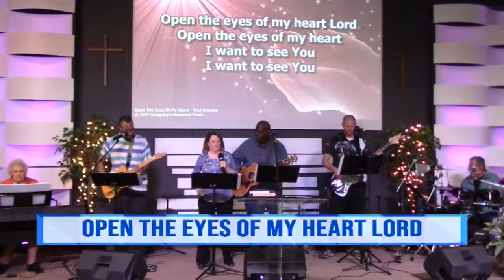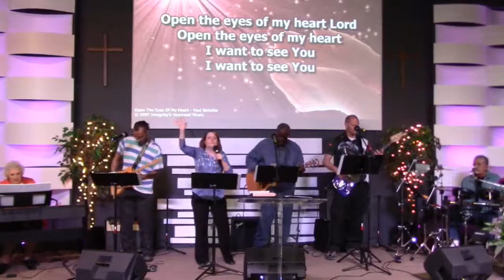Revelation - A Future Message to us from God 3-7-21